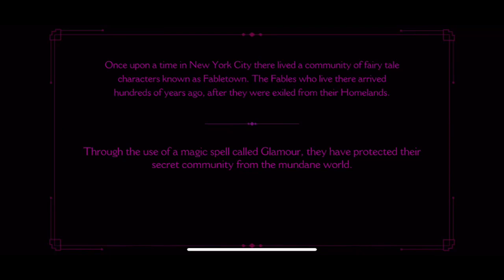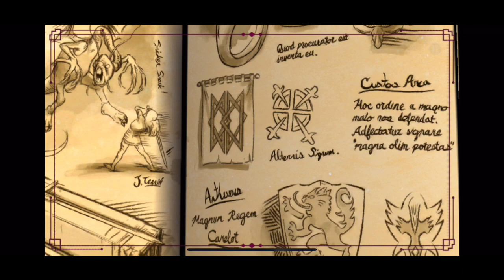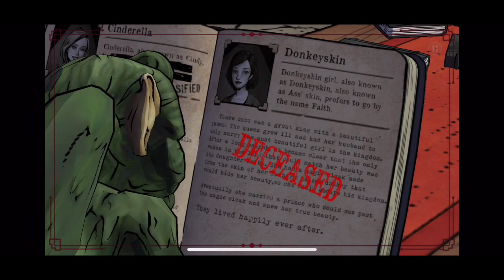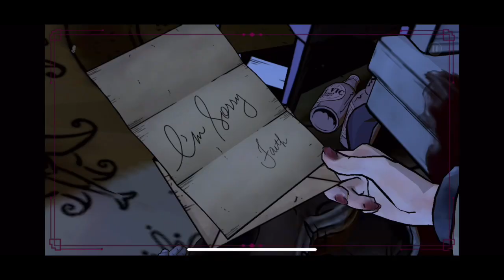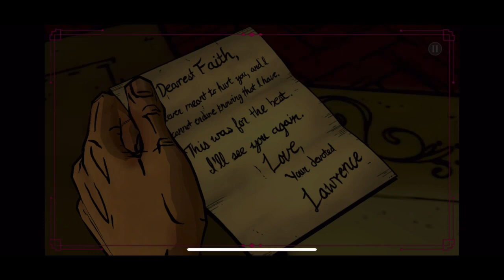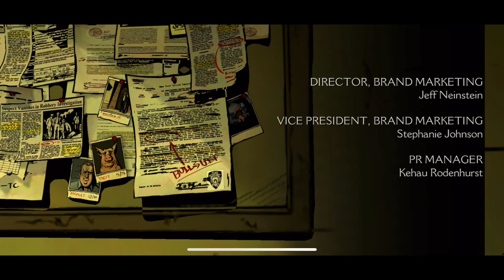The Wolf Among Us – Episode 1: “Faith” (iOS Walkthrough)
Many fairy tale creatures have moved into an area of Manhattan known as "Fabletown". The sheriff, Bigby Wolf, once the infamous "Big Bad Wolf," becomes swept into a case involving the gruesome murder of a Fable. With this death in Fabletown, along with his history of violence and brutality, Bigby finds his role as protector and sheriff threatened.

If you like this give it a thumbs up, be sure to comment down below if you didn’t get your chance to be in the chat, and also subscribe if you haven’t done so already and hit the notification bell so you’ll be notified when I do a video or livestream at all times.

God bless you all, have a great day, and stay healthy for an even better day tomorrow.